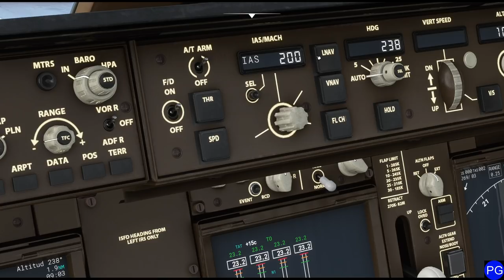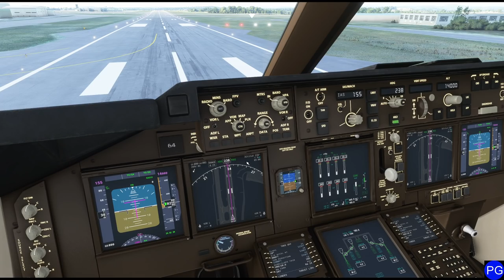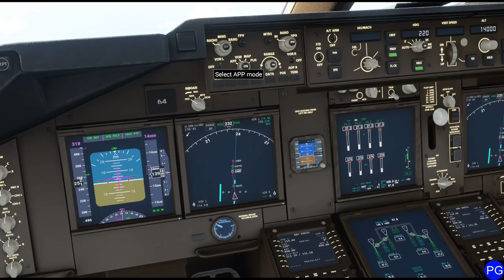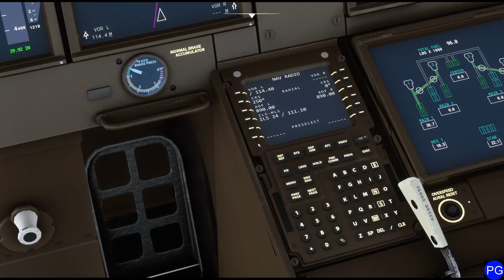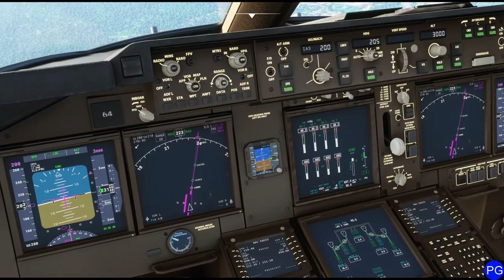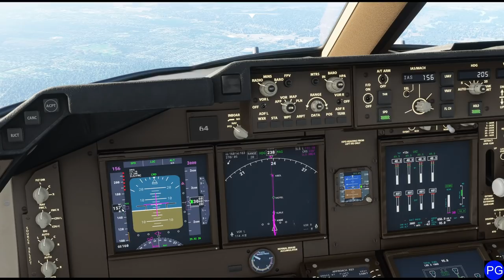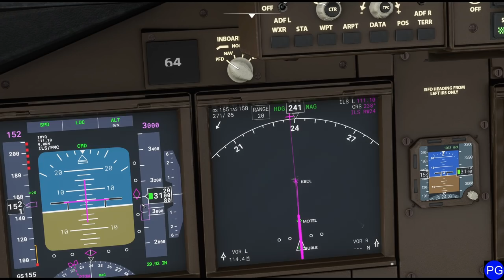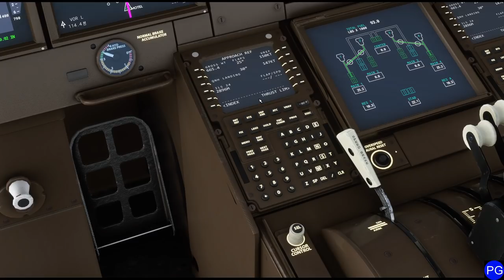FS2020 - Boeing 747-8 Autopilot Tutorial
In this video, we explore the different modes as well as tips and tricks of the Boeing 747 autopilot in Microsoft Flight Simulator 2020